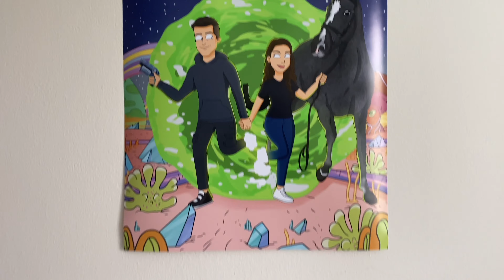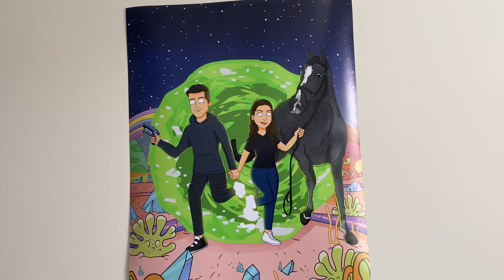Moje koňská cesta #3 naše společné začátky s Chany, první závody, licence a oblastní mistrovství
Ahojky, dnešní video je již dlouho slibovaný 3. díl mé koňo cesty❤️, který je zároveň prvním dílem mojí a Chanelky společné cesty. Příběh začíná v době, když jsem si Chanel přivezla a provede vás našimi začátky, prvními závody, tréninky, mým splněním ZZVJ, oblastním mistrovstvím a následně i zdravotními problémy, které nás potkaly😞. Myslím si, že tento příběh je dost zajímaví a dost věcí jsem ve své minulosti dělala špatně, ale každý se nějak učíme, že ano?😁

Určitě vás zajímá naše společná cesta a naučné články o koních, tak nás sledujte na instagramu kde nás najdete pod jménem @julie_and_chanel_team😁❤️. Tím se s vámi loučím a přeji vám hezký den.